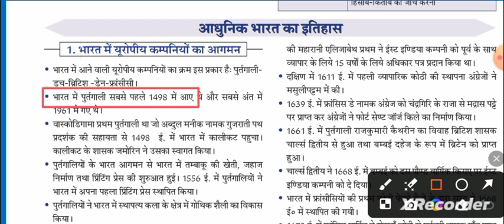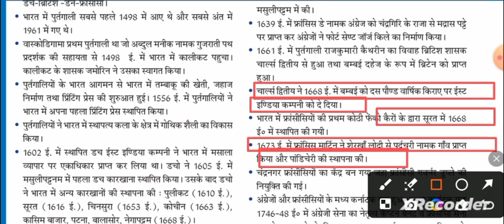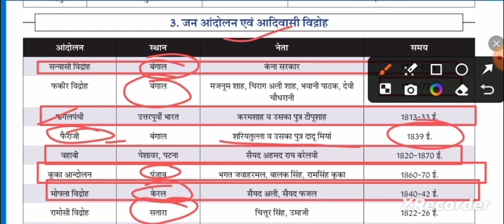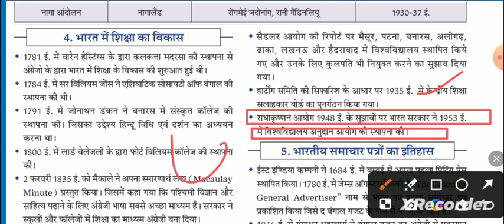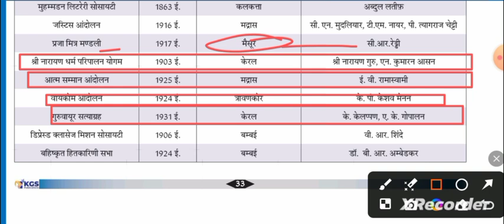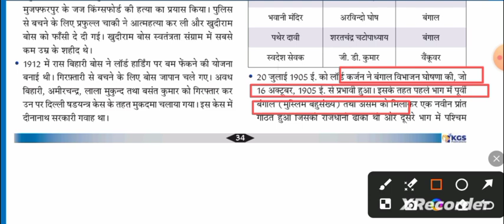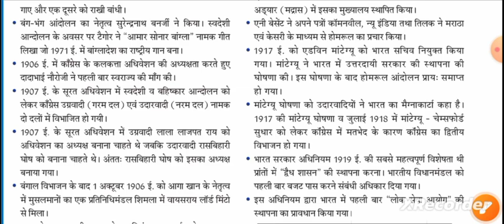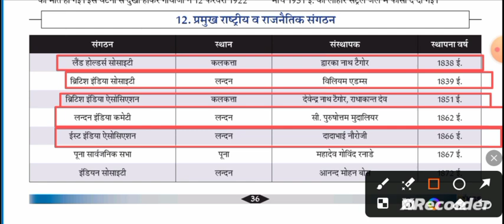🔥 khan sir quick rivision book 🔥 | संपूर्ण आधुनिक इतिहास का खात्मा | khan sir Modern history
yours queries
khan sir modern history classes
khan sir modern history classes playlist 2023 khan sir modern history classes playlist 2024
khan sir modern history notes
khan sir modern history marathon
khan sir modern history class 1
polity state public service commission notes pdf
complete modern history of india
Modern history ka marathon class
Bihar police history marathon class
bihar police history class
bihar police practice set
Upsssc
Ssc cgl
ssc cgl strategy
Uppsc
up police history